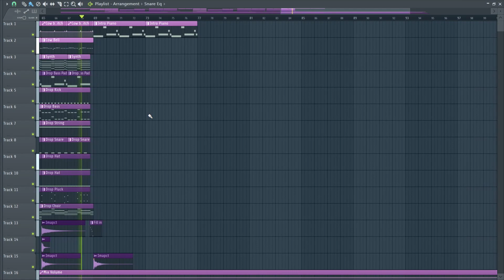KORDHELL x KUTE - DEAD ON ARRIVAL (FL Studio Remake)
FLP -

Original Song -